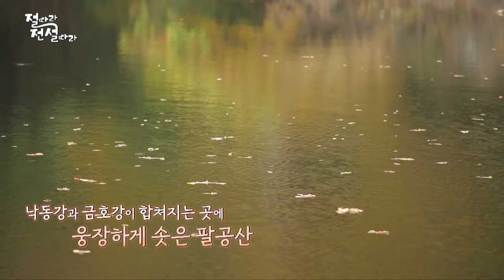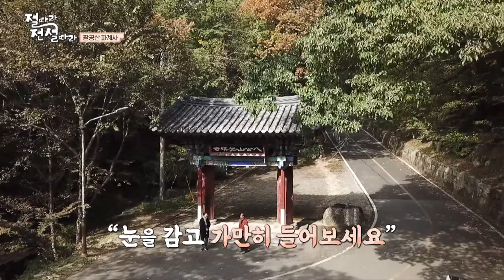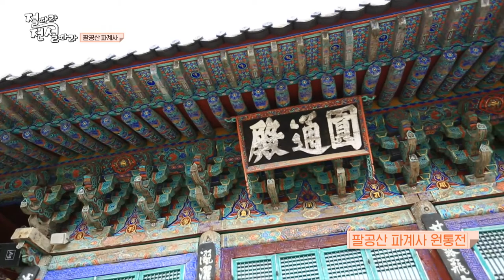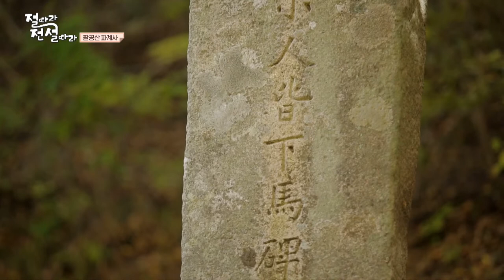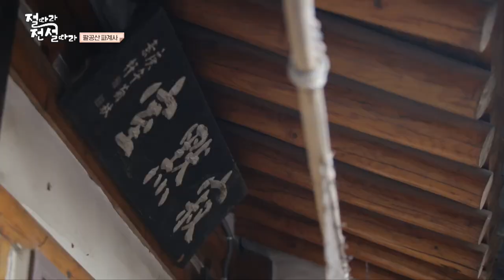A meeting that followed a strange dream | Pagyesa Temple [K-Buddhism Legends of Korean Temple]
Pagyesa Temple is located in Palgongsan Mountain, which has blossomed the culture of national Buddhism.
The name "Pagyesa Temple" was given in the sense of catching energy flowing down from Palgongsan Mountain.
It retains tales related to King Yeongjo's birth and is said to have been a prayer place for the royal family.